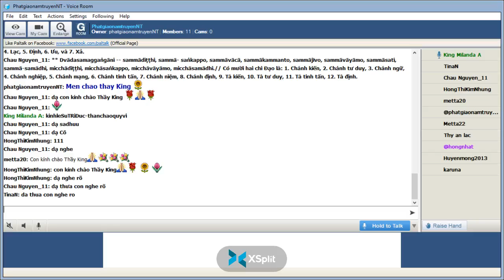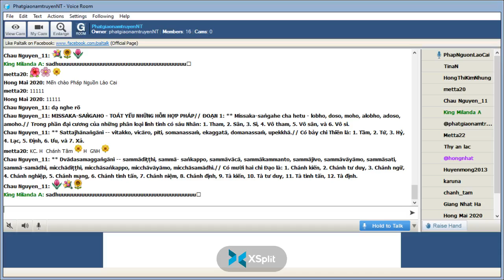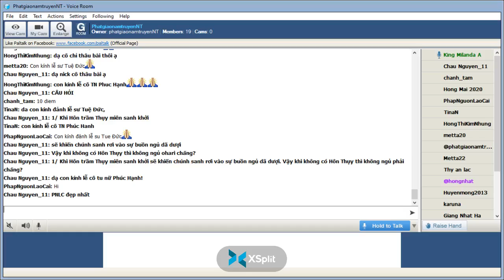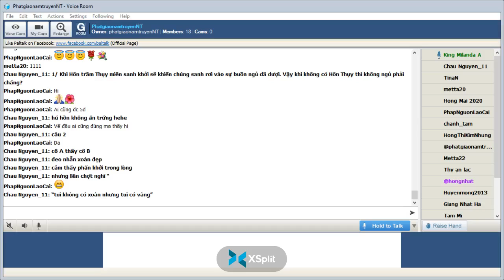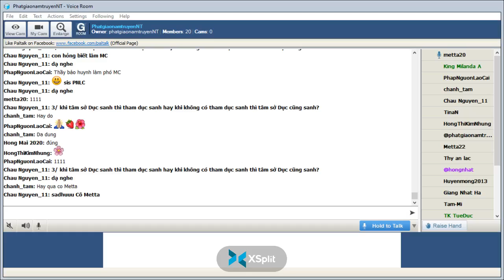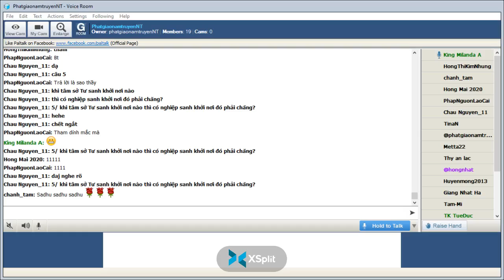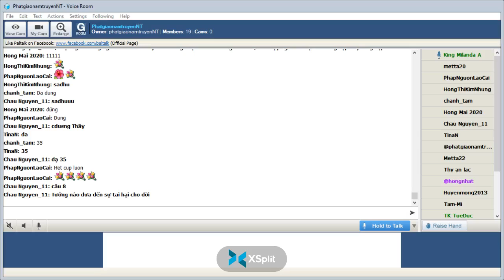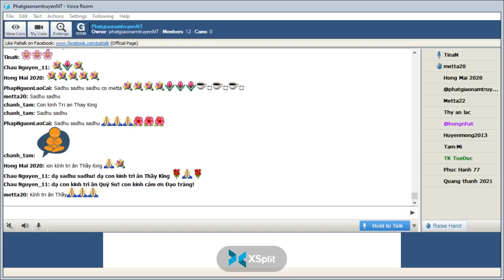174_Room PhatgiaonamtruyenNT - Vi Dieu Phap_King Milanda(Buổi 174) Thứ Sáu May 13-2022